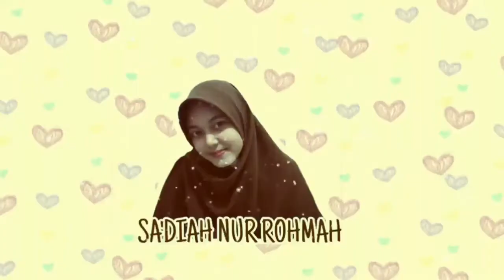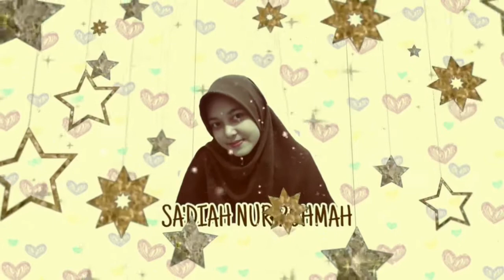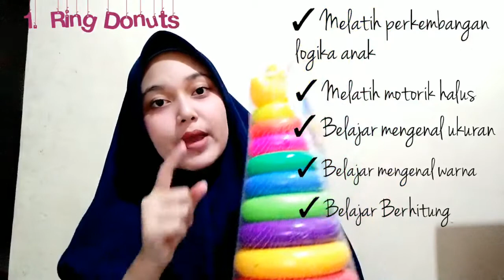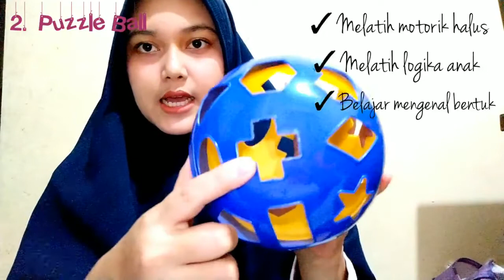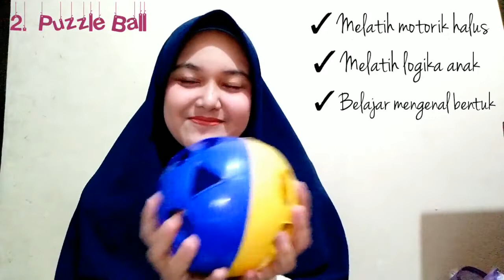UNBOXING SHOPEE HAUL | MAINAN EDUKATIF ANAK TERMURAH & RECOMMENDED | SHOPEE HAUL INDONESIA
Assalamu'alaikum wr.wb
Hallo teman-teman divideo kali ini aku bikin video shopee haul tentang mainan edukatif anak niiiiy...yeayyyy😁😍

ini toko yang recommended ya..
Kalian bisa klik linknya dan masukkan ke keranjang yaa🤗 Happy shopping dear🤩😘

Link Produk :
1. Puzzle ball

2. Ring Donuts

banyak banget manfaatny buat sikecil moms 😍

Semoga kalian suka dengan video aku, dan semoga bisa menjadi referensi untuk kalian berbelanja bulanan anak 😉 Happy Shopping

Oh iya..jangan lupa yaa teman-teman..
Kemudian tekan tombol loncengnya agar kalian ngga ketinggalan video dari aku..😘❤️

Wassalam'alaikum wr.wb